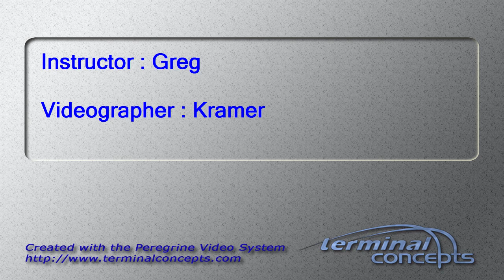Tianyi Fang's Tandem skydive!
Tianyi Fang's tandem skydive on Monday, September 19, 2016 with Greg at Skydive Indianapolis.  Located in Frankfort, IN, Skydive Indianapolis is THE place for tandem, AFF and experienced skydivers.  Come out and Skydive Indiana, Skydive Kentucky, and Skydive Ohio!